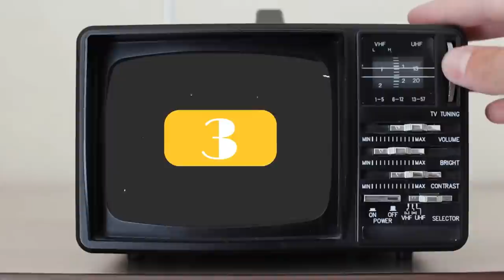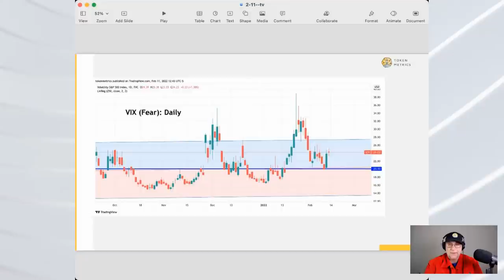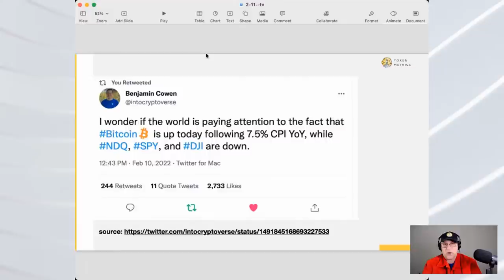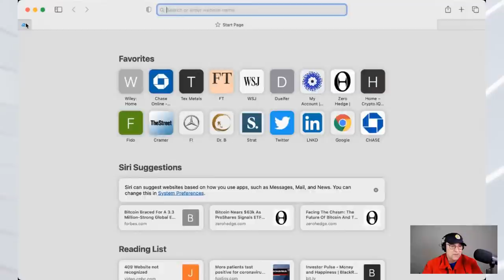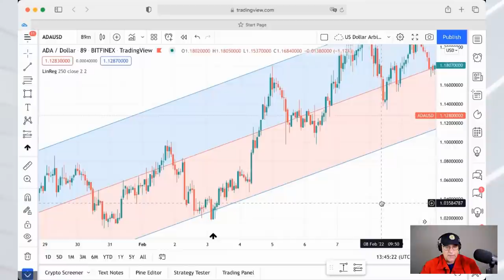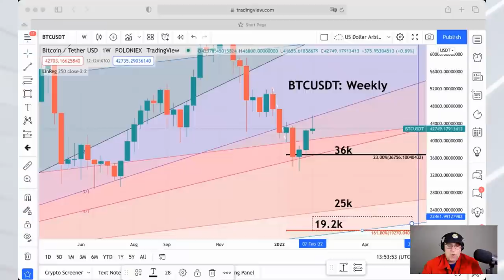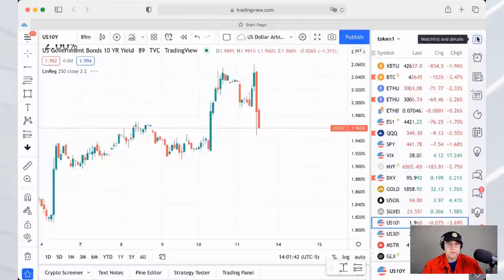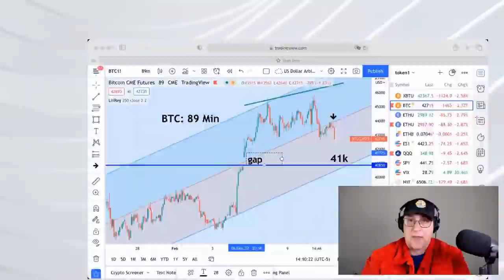Ethereum (ETH) Options Analysis Through Bitcoin's (BTC) Eyes | Market Update Livestream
We look at BTC short term charts and the options market for ETH to get clues on future direction.

●▬Valentines Promos▬▬▬▬▬▬▬▬▬▬▬▬▬▬●

Token Metrics’ collection of special treats for this Valentine’s:
1. Our Gift For You
Available: Now - Feb 21, 2022

2. Give the Gift of Learning
 Token Metrics is offering you the ability to send a digital copy of "Crypto Investing Guide" to your valentine at no cost.